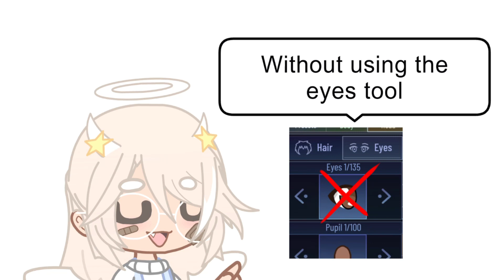Without eyes tool oc challenge 💕💕✨ || gacha club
Here’s the hashtag -v